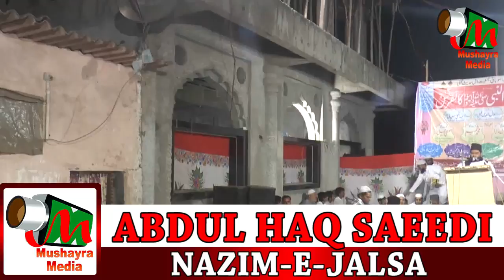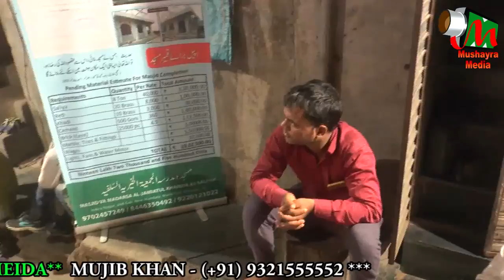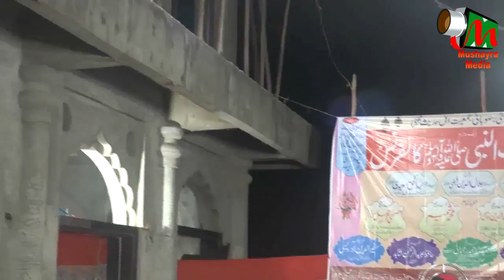MAULANA MUSTAFA AZMAL MADNI, Mandala, govandi, jalsa, on 4th February 2018.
MAULANA MUSTAFA AZMAL MADNI
siratun Nabi sallallahu alahe wassalam conference.
Held on 4th February at mandala, govandi, mumbai
Organised by - members of masjid ahle hadis and madarsa aljamiyatul khairiyatul salfiya.